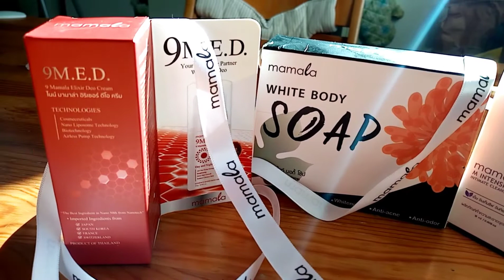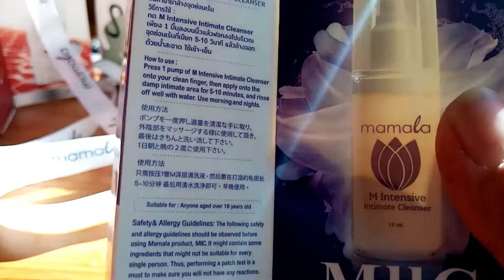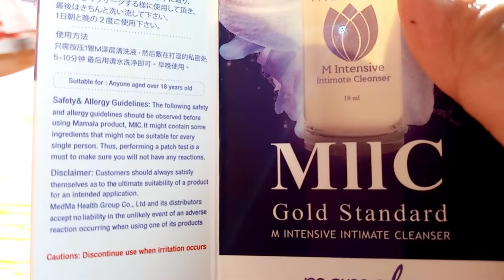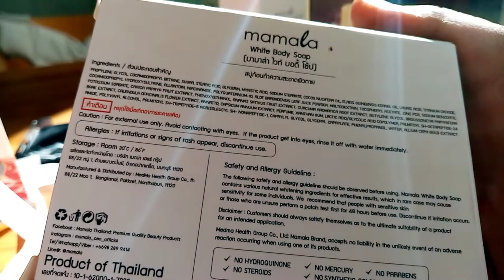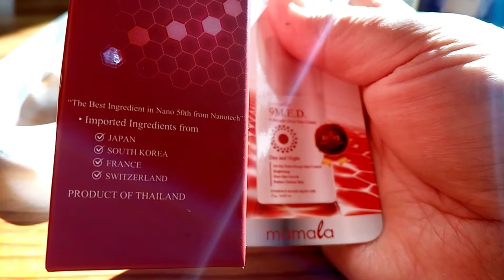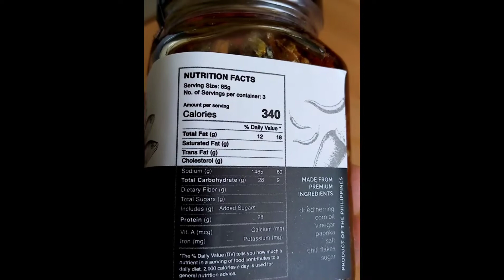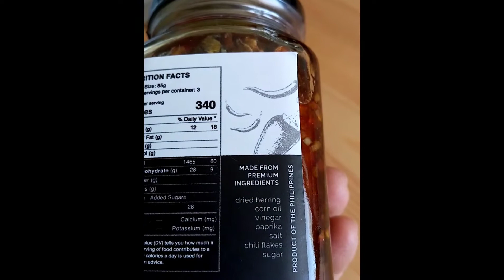Picnic sa Karayan with the fam.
Mga baon mapapawow at omg nalang. Sana all yummy 😋